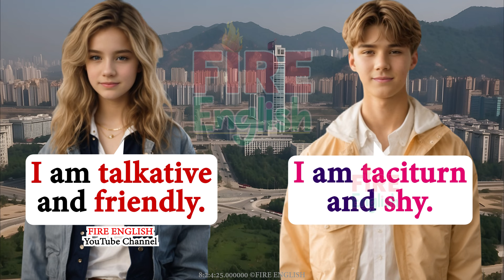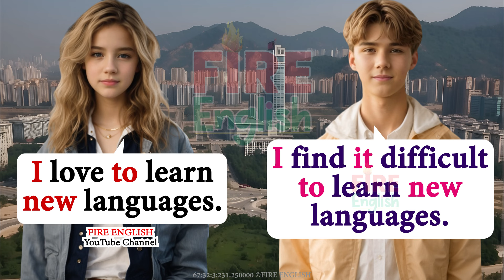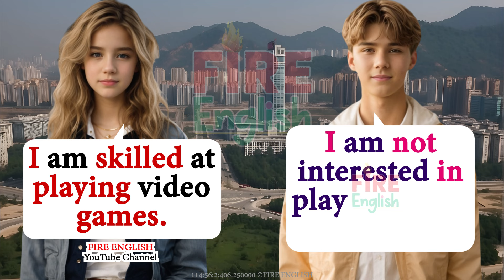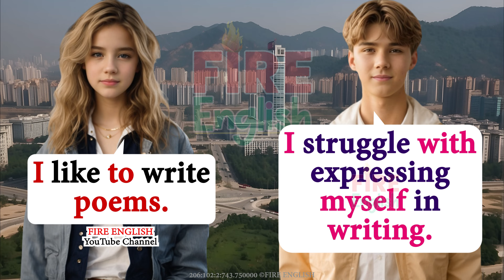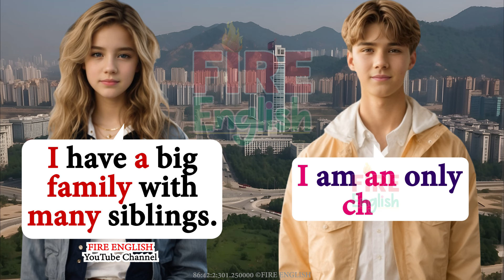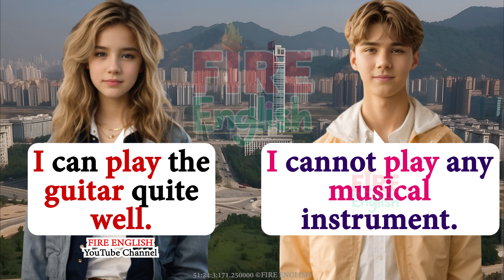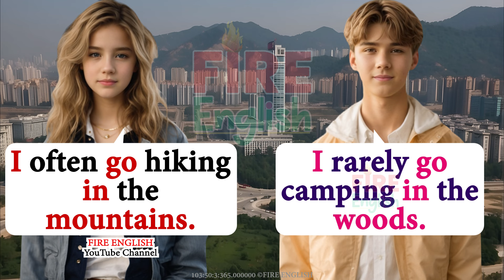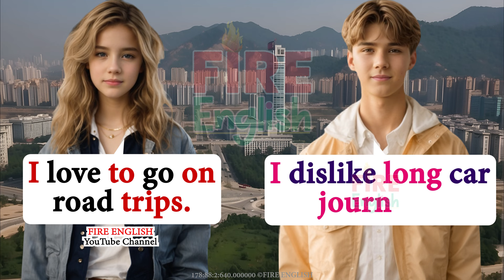Practice English Conversation Improve English Speaking Skills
Improve English Speaking Skills (Questions in English) English Conversation Practice